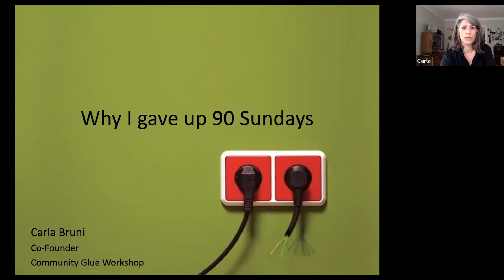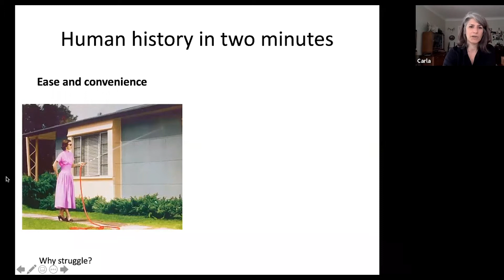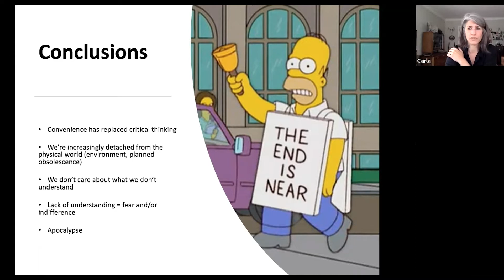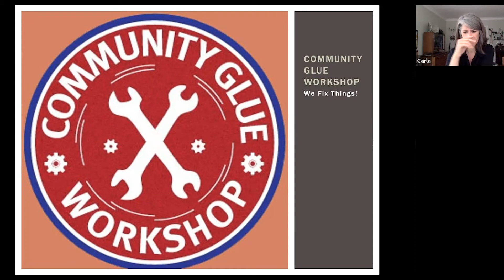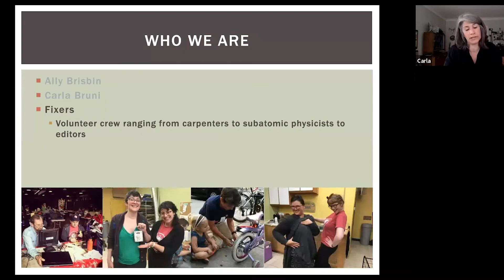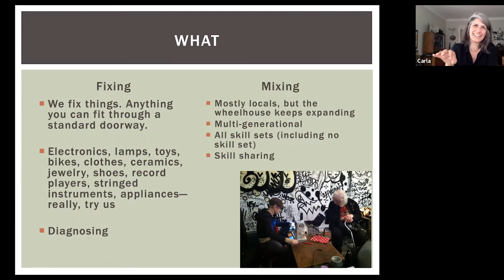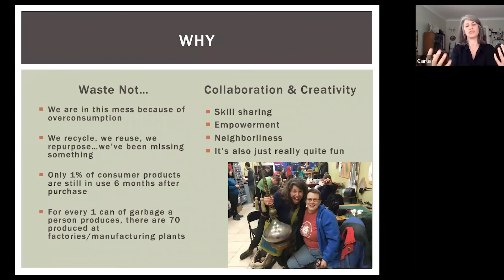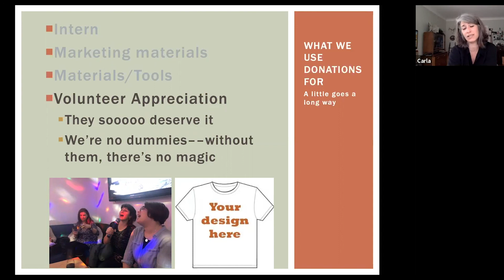Radical Reuse with Community Glue | Webinar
Repair, don't replace! Fixing what you've already got is surprisingly counter-cultural amid America’s obsession with consumerism. Community Glue Workshop's co-founder, Carla Bruni, joined us for a short webinar to discuss how even a broken worldview can be fixed (and it starts with a few curious humans and a malfunctioning toaster).

About the Chicago Academy of Sciences / Peggy Notebaert Nature Museum
For over 160 years, the Chicago Academy of Sciences / Peggy Notebaert Nature Museum has connected visitors of all ages to nature and science through immersive exhibits, fun family events, conservation research, and in-depth education programs, inspiring the wonder in all of us.